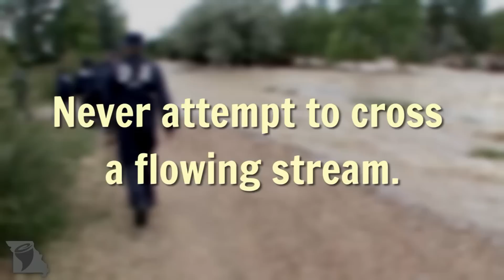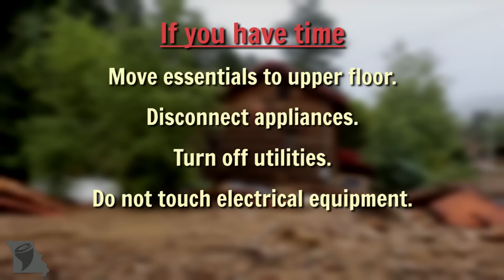Flash Flooding Safety -- Home -- Missouri StormAware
Missouri StormAware explains the incredible speed at which creeks and streams can rise and flood, leading to dangers for people in their homes and on foot. Most years flooding causes more deaths than any other severe weather hazard, and driving into floodwater accounts from more than half of flooding deaths.